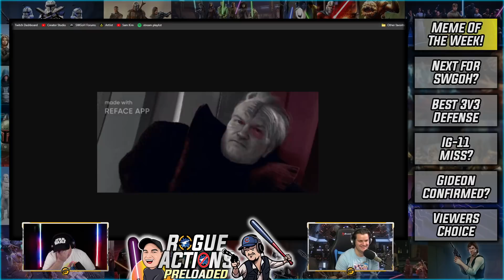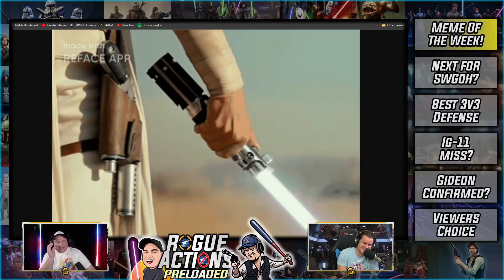3v3 Sleeper Defense Teams for GAC + SWGoH Is In A GREAT Direction.. Here's Why